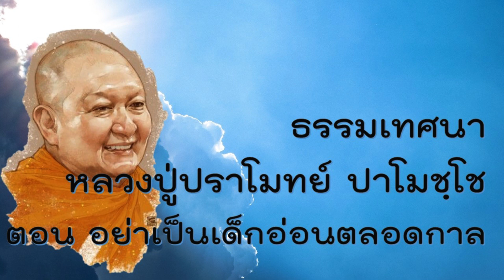ธรรมเทศนา หลวงปู่ปราโมทย์ ปาโมชฺโช ตอน อย่าเป็นเด็กอ่อนตลอดกาล @buddhism_meditaion๑๕ กรกฎาคม ๒๕๖๖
ธรรมเทศนา หลวงปู่ปราโมทย์ ปาโมชฺโช ตอน อย่าเป็นเด็กอ่อนตลอดกาล @buddhism_meditaion ๑๕ กรกฎาคม ๒๕๖๖